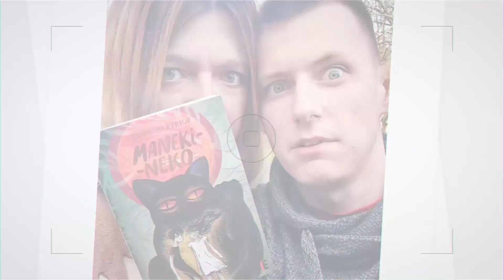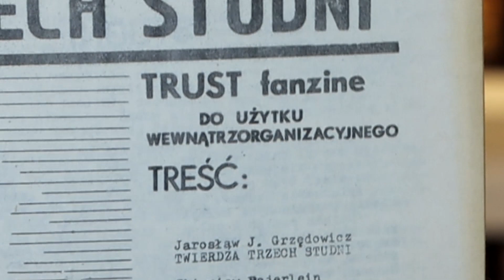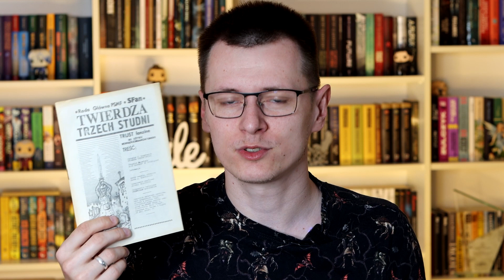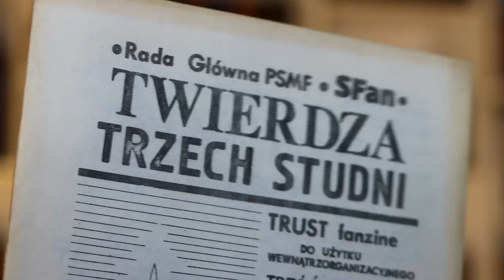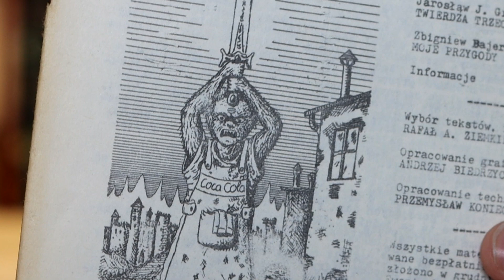Pierwsze polskie fantasy: Grzędowicz był pierwszy? | Strefa Czytacza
Dziś szczypta historii: pokazuję prawdopodobnie pierwsze polskie fantasy.
Czy "Twierdza Trzech Studni" Jarosława Grzędowicza zasługuje na to miano?

Trochę o historii fandomu, PRL-u i fanzinach.